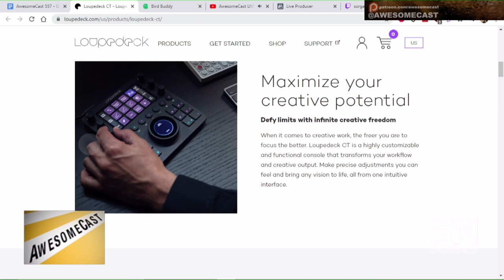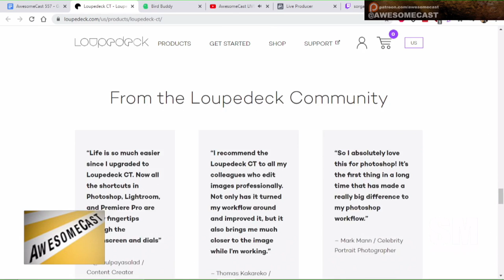Loupedeck for creative shortcuts